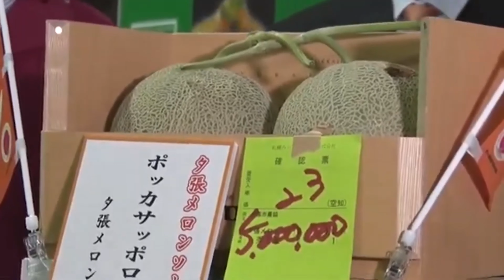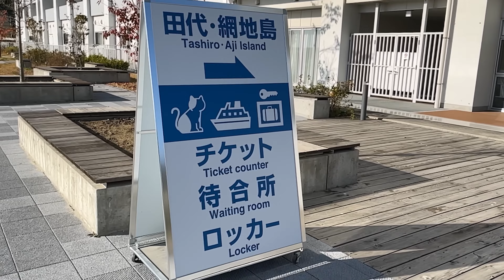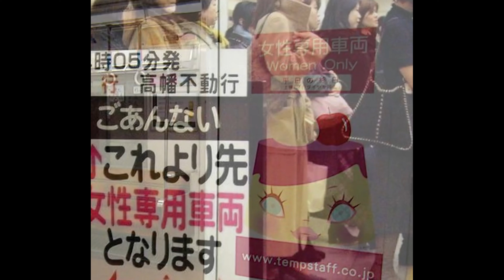Почему Япония не такая как все? Интересные факты, о которых вы не знали!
В этом видео мы исследуем множество увлекательных аспектов Японии и расскажем, почему эта страна действительно превосходит все ожидания. Япония может предложить многое - от уникальной культуры до невероятных технологий и прекрасных пейзажей.
Если вы планируете поездку в Японию или просто хотите узнать больше об этой удивительной стране, это видео для вас. Так что усаживайтесь поудобнее, расслабьтесь и отправляйтесь с нами в путешествие в сердце Японии.

Япония - страна, окутанная мистикой и загадками. Это место, где встречаются современные технологии и древние традиции, где наука и мистицизм, как две параллельные вселенные, сосуществуют рядом друг с другом. Япония - это, как сад, в котором каждый кустик, каждый камень, каждый водоем имеет свой смысл и значение.
Тайминги:
0:00 Вступление.
1:14 Продукты питания
3:36 Острова для животных
4:22 Туалеты в Японии
4:50 Чайная церемония
5:30 Кафе для животных
6:52 Телевизионные шоу
7:44 Онсены
8:15 Женские вагоны

In this video, we explore the many fascinating aspects of Japan and explain why this country truly exceeds all expectations. Japan has so much to offer, from its unique culture to its incredible technology and beautiful scenery.

If you're planning a trip to Japan or just want to learn more about this amazing country, this video is for you. So sit back, relax and take a trip into the heart of Japan with us.